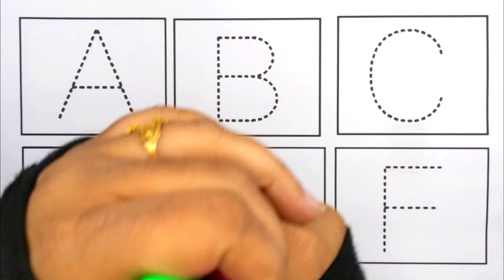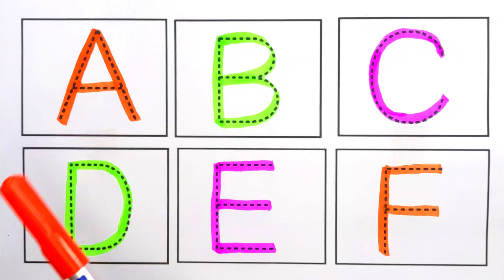Phonics Song with TWO Words - A For Apple - ABC Alphabet Songs with Sounds for Children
Your query:

color song
123 song
abc song phonics
numbers song
abc song
abcd abcd
a se anar
colour
colours name